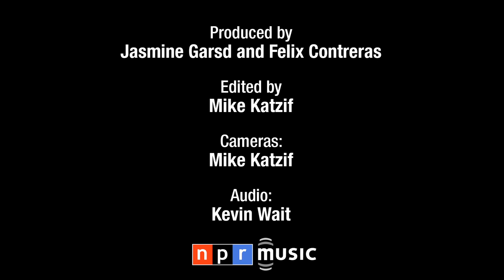Diego Garcia: NPR Music Tiny Desk Concert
Taken individually, each tune on Diego Garcia's album 'Laura' is lovely. But listen to each  song in sequence and it's even better, like a good book: The  sum is greater than the parts. Watch Garcia perform songs from 'Laura' at the NPR Music offices.

Set List:
"Nothing To Hide"
"You Were Never There"
"Under This Spell"
"Stay"